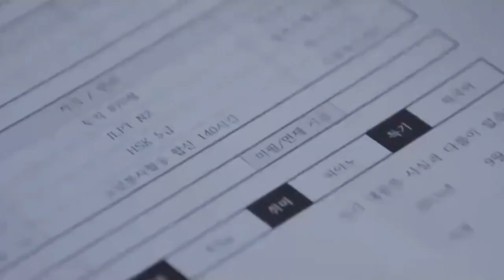SO DELIGHTFUL, YoonA and Junho's drama King The Land episode 1 review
YoonA and Junho's drama King The Land episode 1 review